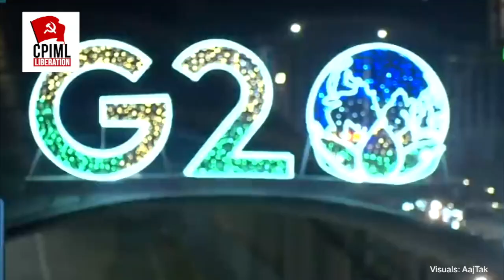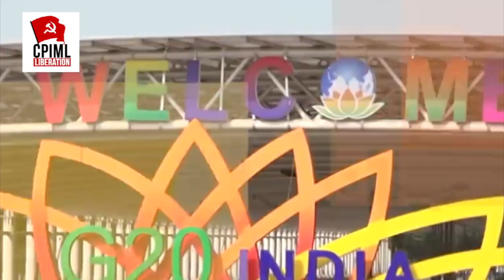Modi, BJP और